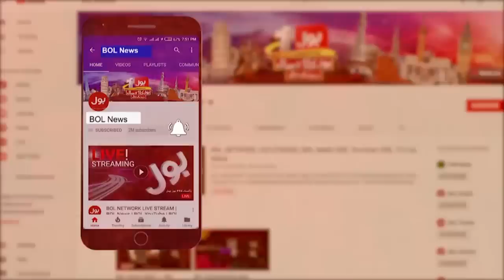Jam Sadiq Snatching Video | Traffic Jam In Karachi | Breaking News